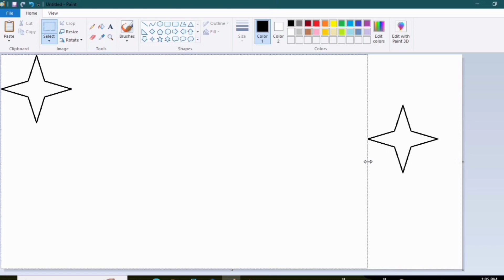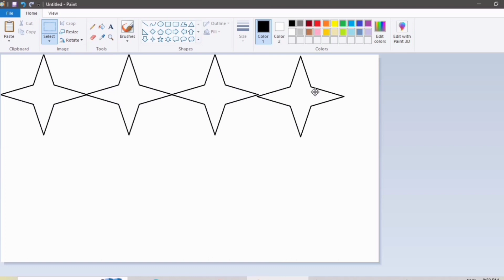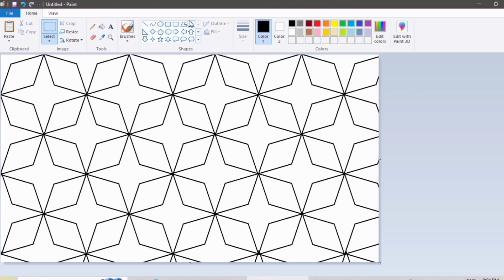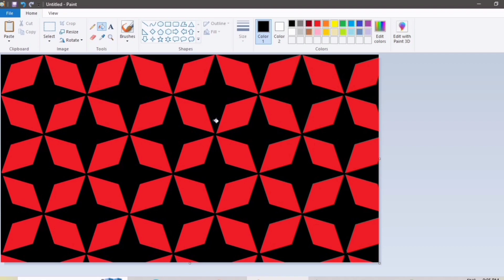how to paint with ms paint||drawing in ms paint||how to draw a landscape with ms paint